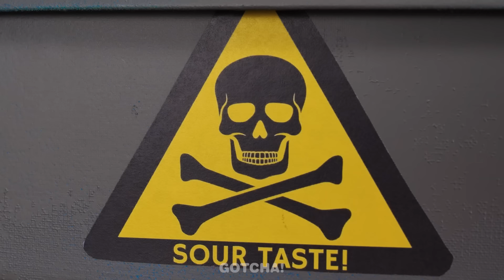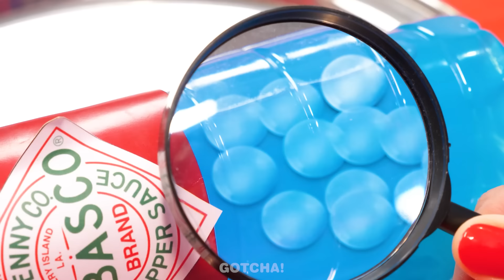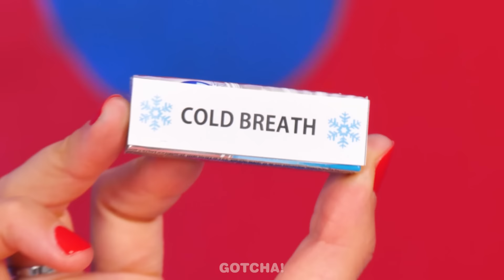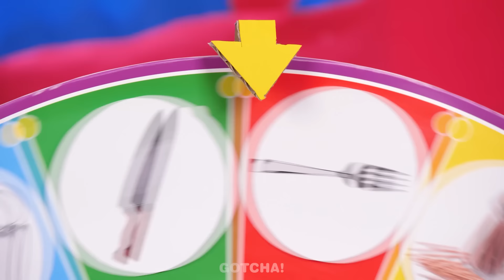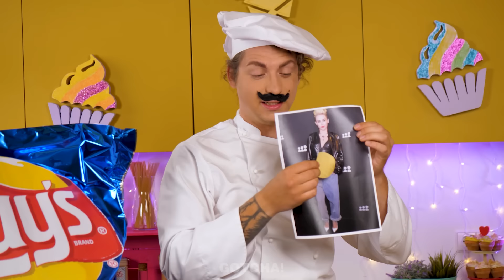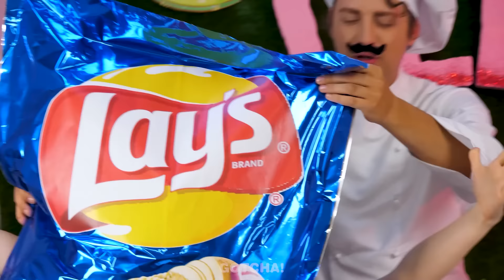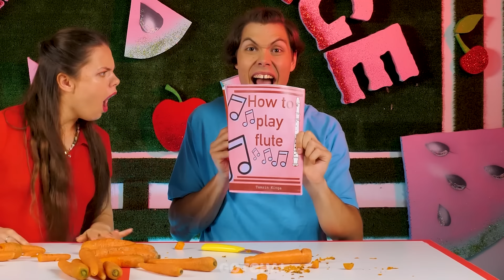PINK VS BLACK FOOD CHALLENGE! Eating Only 1 Color Challenge, Wednesday VS Enid by Gotcha! Viral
Wednesday and Enid still can’t decide which food is better: black or pink. You can find out the answer only from the black vs pink food challenge.